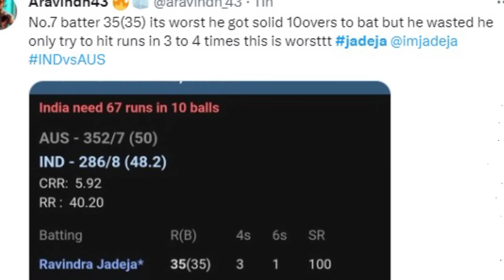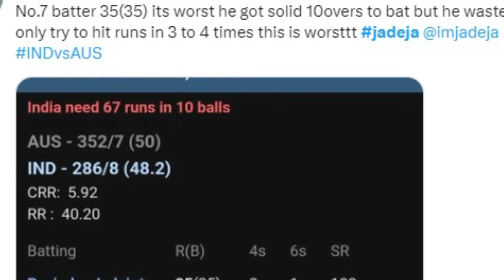IND vs AUS : हार के बाद Jadeja पर भड़के Rohit Sharma तो खुद Jadeja ने किया बड़ा खुलासा